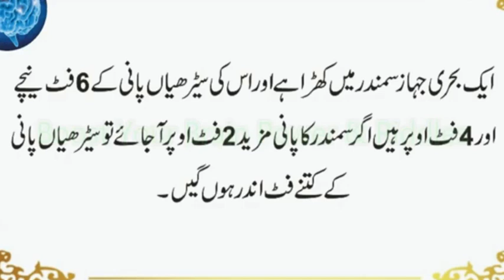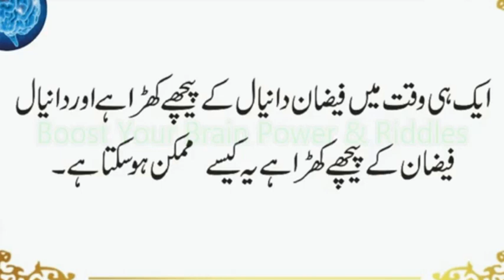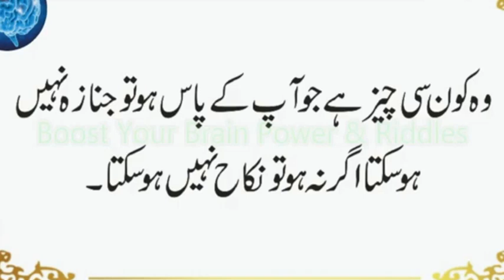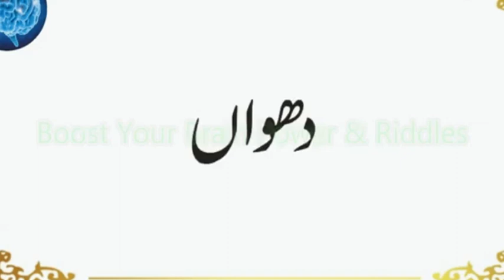Kon Paida Hote Hi Urne Lagta Hai | Konsi Cheez Pani Mein Geeli Nahi Hoti | Urdu & Hindi Riddles